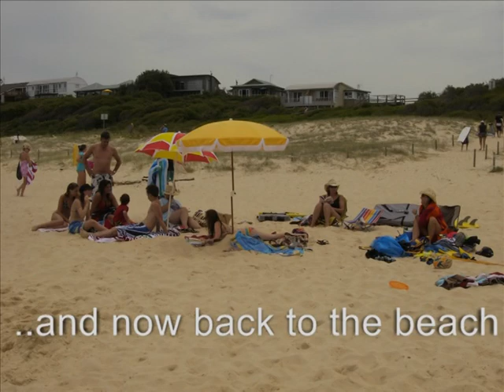Boomerang 09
Another great summer holiday